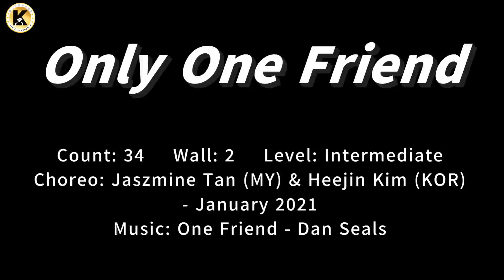Only One Friend Linedance (Tutorial) 중급 [Choreo: Jaszmine Tan & Heejin Kim]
Only One Friend

Choreographer: Jaszmine Tan (MY) & Heejin Kim (KOR) - January 2021